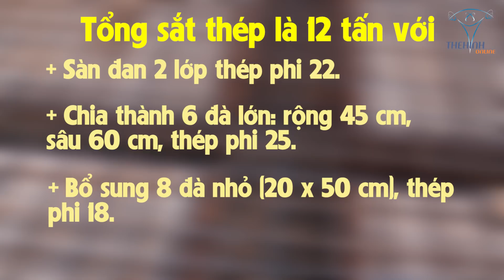Phòng gym lớn nhất quận 12 thành phố Hồ Chí Minh BBT Q12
THOL Gym Center Q12 hơn 1000m2 tọa lạc 535 Lê Văn Khương Q12 là 1 dự án được đầu tư khủng nhất từ trước đến giờ với máy móc hiện đại tối tân, nội thất cao cấp chuẩn 5 sao với mức giá từ 438k-800k, phí PT từ 100k-400k/h được BBT tiến hành đổ bê tông sàn và chuẩn bị đi vào hoạt động cuối năm 2018

Địa chỉ:
♦ BBT Hiệp Phú: 10 Trương Văn Thành, phường Hiệp Phú, quận 9, HCM
♦ BBT Hiệp Thành: 535 Lê Văn Khương, Hiệp Thành, Quận 12, HCM
♦ BBT Quận 7: 102 Lý Phục Man, Phường Bình Thuận, Quận 7, TP HCM